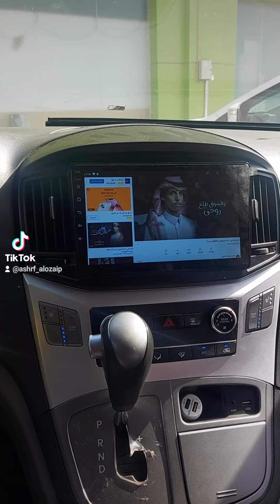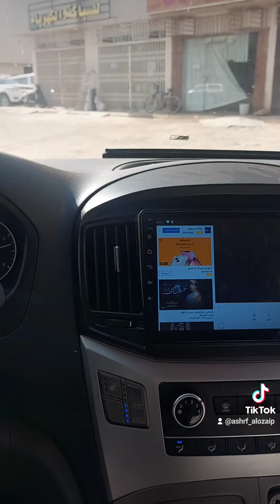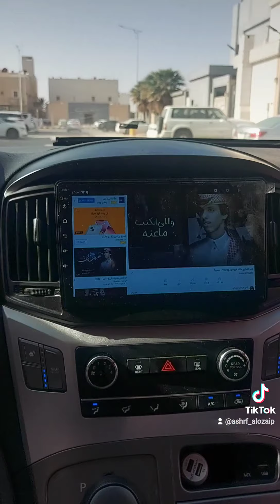الله لا يوفقهم اللي احرموني منه 🥺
اجمل شيله الله لا يوفقهم اللي ابعدوني عنه

عبدالله ال مخلص فروان غنيم